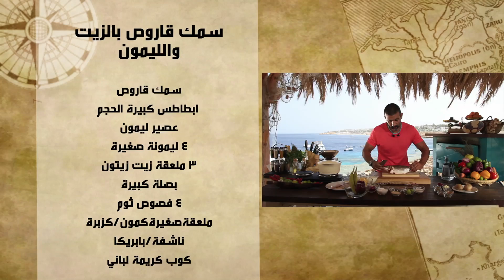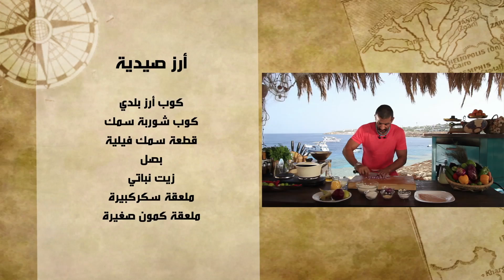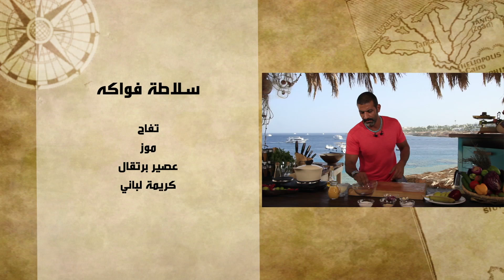سمك قاروص بالزيت و الليمون - سلاطة فواكة | شبكة وصنارة حلقة كاملة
طريقة عمل سمك قاروص بالزيت و الليمون - سلاطة فواكة مع هشام السيد في شبكة وصنارة